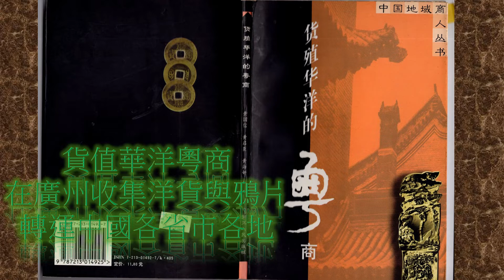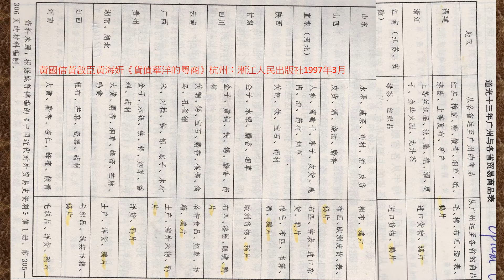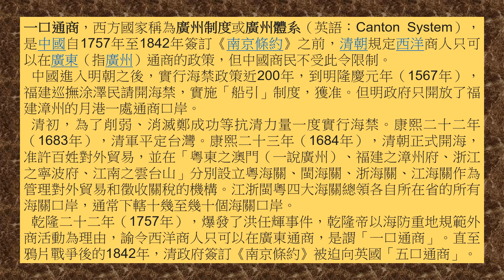貨值華洋粵商在廣州收集洋貨與鴉片轉運中國各省市各地係走私還是唔走私合唔合法呢？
貨值華洋粵商在廣州收集洋貨與鴉片轉運中國各省市各地

粵商，又稱爲廣東商幫，是由廣東本地的三大民系以及其他民系組成，包括廣府幫（海外慣稱廣東幫、廣肇幫），潮州幫，客家幫、海陸豐幫以及其餘廣東各地幫等。。狹義的粵商指廣府商幫，廣義的粵商則包括廣東廣府幫，潮州幫，客家幫、海陸豐幫以及其餘廣東各地的商幫，以珠三角廣府商幫作為代表。廣東的「總商會」龐大，廣州是粵商的發源地之一，由於廣州歷史上是主要沿海停泊商船的地方，對海運來說亦極其重要，外國人都必須經過廣州通商，令珠江三角洲成為最重要的經商地理環境，才可影響廣東其他地方各方面發展。粵商的歷史最早可追溯至秦、漢時期，明、清時期形成中國第一大商幫，至鴉片戰爭時期已有1,600多年歷史。[2]清代的粵商以廣州十三行為代表。
粵商、徽商、晉商、浙商、蘇商一道，在歷史上被合稱為「五大商幫」。

廣州十三行（英語：Thirteen Factories或Thirteen Hongs of Canton），又稱廣東十三行、十三洋行，是指清朝沿用明朝之習慣稱呼廣州對外貿易特區內的十三家牙行商人。後來，這地區稱為「十三行街」，「洋貨行」、「洋行」成為外貿商行的通稱。十三行街現為十三行路，原十三行地區位於今十三行路以南及廣州文化公園一帶。
康熙二十三年（1684年），康熙批准外商在粵海關（廣州）、閩海關（廈門福州）、浙海關（寧波）、江海關（松江）四個口岸經商，當時，國內外運到廣東海口的商貨很多，行商卻很少。1686年洋商獲准在廣州市珠江口的一個街區居住和經商。
乾隆二十二年（1757年），清廷下令封鎖全國對外口岸，僅保留廣州珠江粵海關一帶作為對外通商港口（鎖國），及不得在中國其他地方經商。廣州的洋行集中在離珠江約三百尺的十三行區。在廣州立洋行的包括花旗國（美國）、紅毛國（英國）、雙鷹國（奧地利帝國）、單鷹國（普魯士）、黃旗國（丹麥）、法蘭西、瑞典、葡萄牙等國商人。十三洋行區除洋商、十三行外，還有官辦的商行。